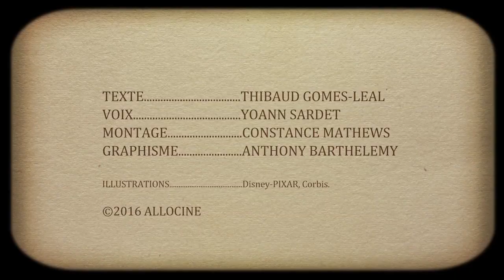8 Trucs à Savoir sur REBELLE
Les petits détails des plus grands films : "Aviez-vous remarqué ?" découvre l'Ecosse médiévale avec Merida et les studios Pixar...
Rebelle, réalisé par Mark Andrews, Brenda Chapman
Titre original : Brave
Date de sortie : 1 août 2012
Acteurs : Bérénice Bejo, Jacques Frantz, Nathalie Homs

Résumé : Depuis la nuit des temps, au cœur des terres sauvages et mystérieuses des Highlands d’Ecosse, récits de batailles épiques et légendes mythiques se transmettent de génération en génération. Merida, l’impétueuse fille du roi Fergus et de la reine Elinor, a un problème… Elle est la seule fille au monde à ne pas vouloir devenir princesse ! Maniant l’arc comme personne, Merida refuse de se plier aux règles de la cour et défie une tradition millénaire sacrée aux yeux de tous et particulièrement de sa mère. Dans sa quête de liberté, Merida va involontairement voir se réaliser un vœu bien malheureux et précipiter le royaume dans le chaos. Sa détermination va lui être cruciale pour déjouer cette terrible malédiction.